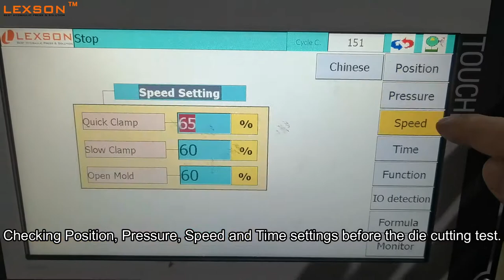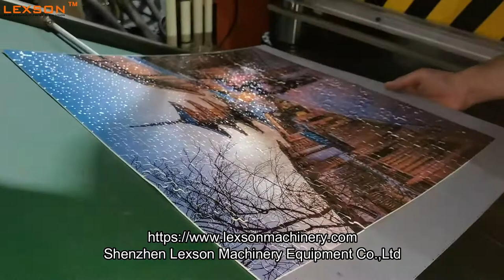4 column 600 ton industrial jigsaw puzzle die cutting press & puzzle bagger machine factory price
4 column 600 ton industrial jigsaw puzzle die cutting press & puzzle bagger machine factory price
Top efficient automatic puzzle bagging machine, polybag bagger machine, packing machine, factory price

Our team will reply within 24 hours.
Thanks,

Team Lexson